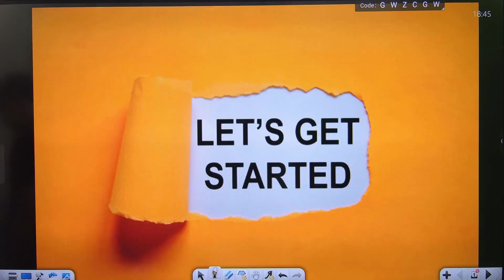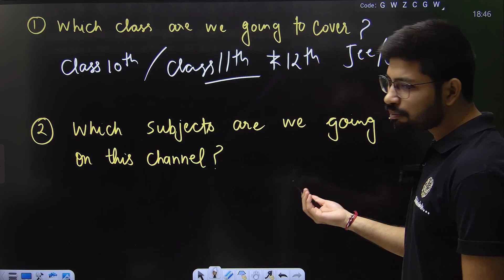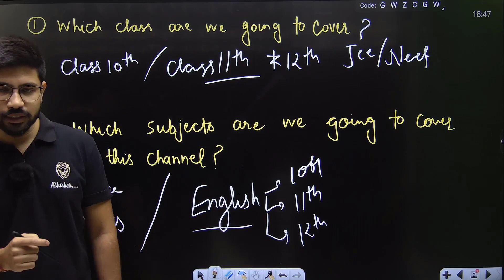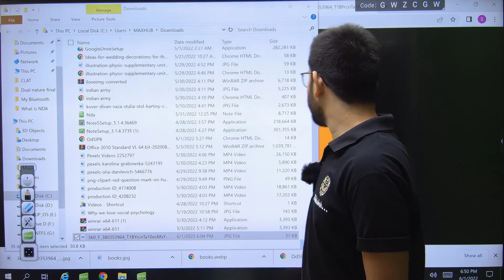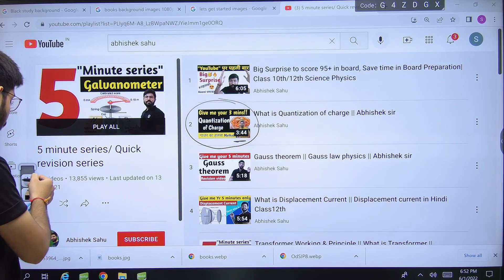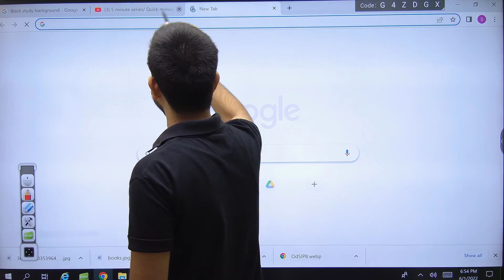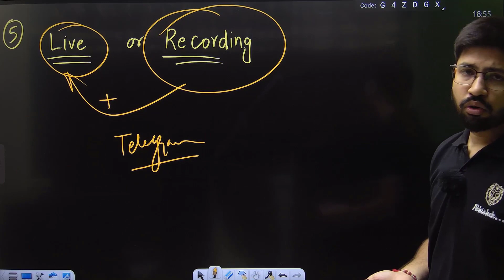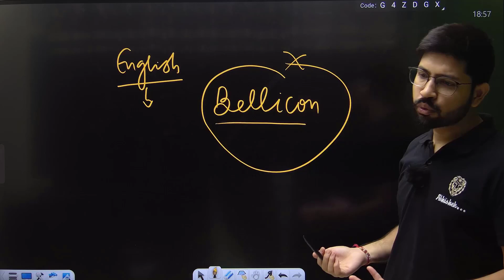Beginning of New session || Your questions regarding New session || Class10th /Class12th JEE NEET